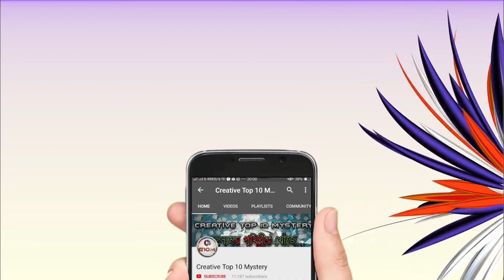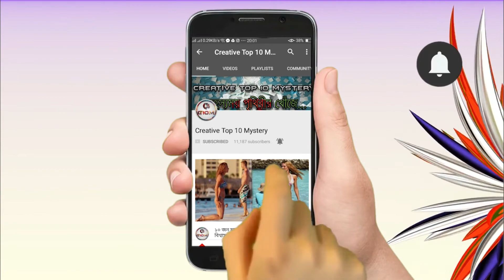The Best Offer Movie Review | Geoffrey Rush, Jim Sturgess | Hollywood Movie | English Movie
Description -